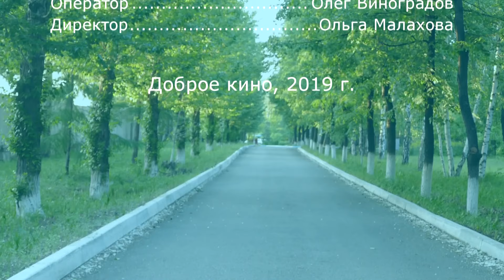Плохая сказка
НУЖНЫ ЛИ СКАЗКИ НЫНЕШНИМ ДЕТЯМ? ДА И ЧТО, ВООБЩЕ, ПОЛЕЗНОГО В ЭТИХ СКАЗКАХ? ТО ЛИ ДЕЛО, СОВРЕМЕННЫЕ ЗАБАВЫ!!!)))